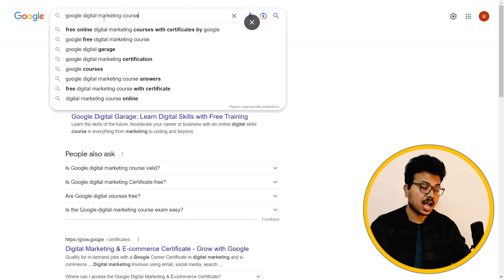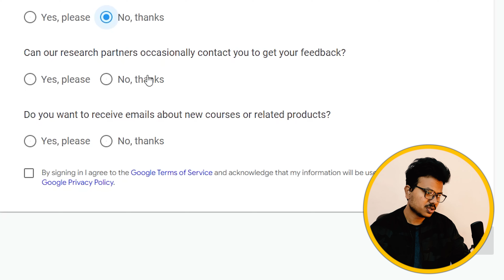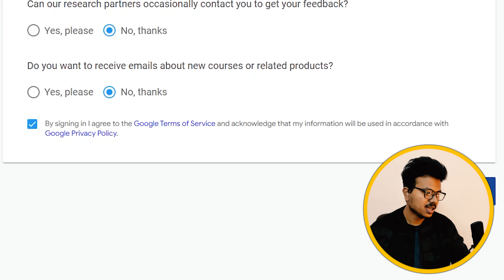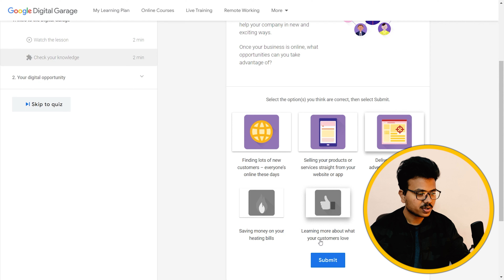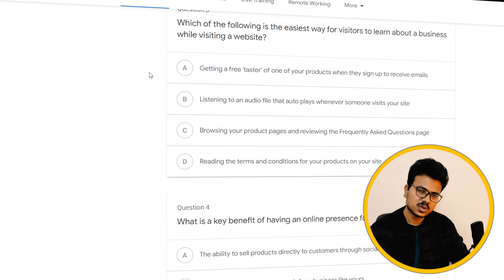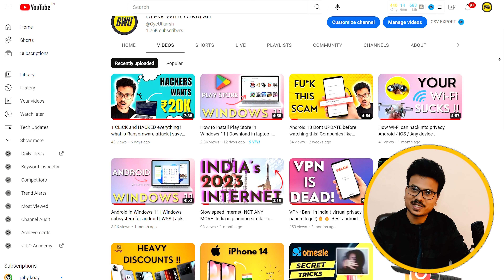Google Giving Best Free Courses Online with certificate online ! Free Courses | Best Courses in 2023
Master the basics of digital marketing with our free course accredited by Interactive Advertising Bureau Europe and The Open University. There are 26 modules to explore, all created by Google trainers, packed full of practical exercises and real-world examples to help you turn knowledge into action.